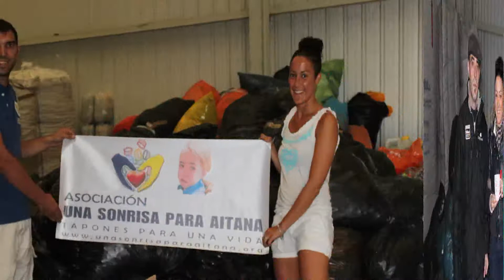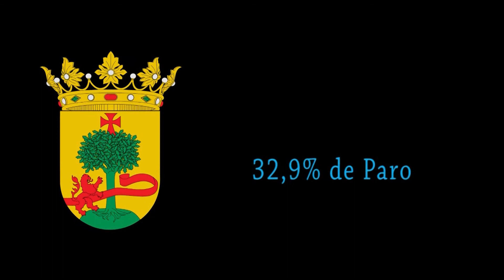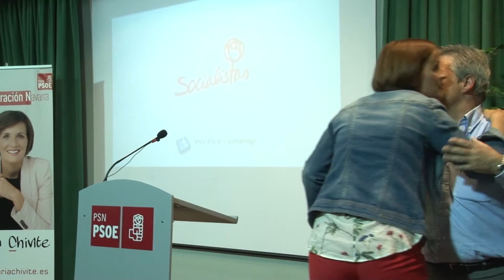Presentación de lista de PSN-PSOE a la alcaldía (Cintruénigo 2015)